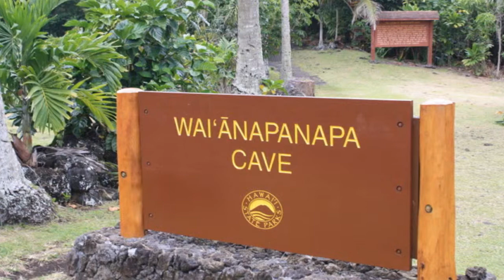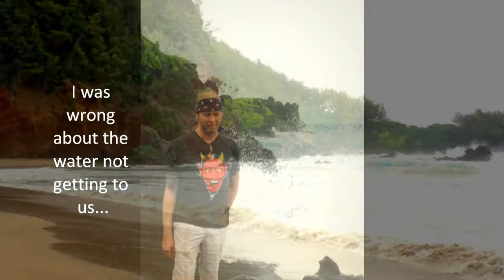MAUI HONEYMOON DAY 4 AND 5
DAY 4 TRIP TO HANA AND BLACK SAND BEACH . DAY 5 LAST MOMENTS ON MAUI